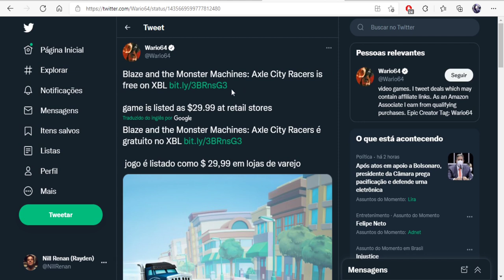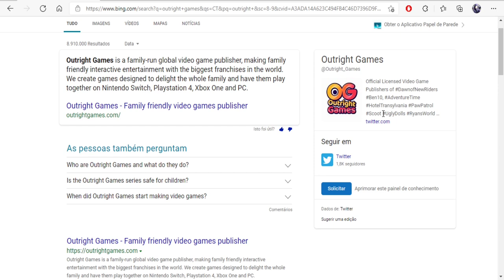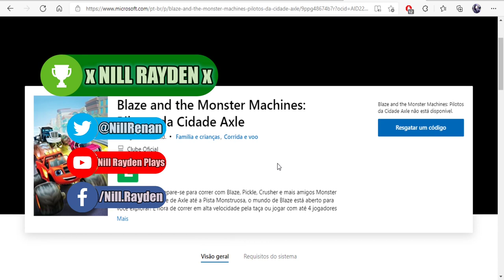Corre! Jogo de Xbox de 30$ Gratuito!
Fala Galera, corre pra resgatar
jogo novo lançamento pode estar com Bug, em várias regiões está setado a 30 dólares, porém na live brasileira apareceu gratuitamente
pode ser algum erro, ou será lançado assim mesmo
mas por vias das dúvidas já fica o aviso pra vocês resgatarem
Links abaixo no primeiro comentário fixado

Jogo:
Blaze and the Monster Machines: Pilotos da Cidade Axle

Twitter Canal: @bawgamers
Gamertag: x NILL RAYDEN x
PSN ID: xNill Ray